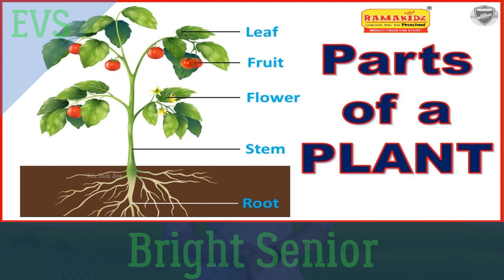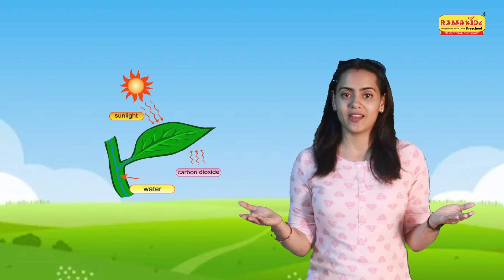Parts of Plants for Kids | Learn all about plant parts and their functions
Our topic for today is Parts of a Plant.
A plant has many different parts that perform various functions.
The 2 main parts of the plant are the root and shoot.
Root usually grows under the ground while shoot usually grows above the ground.
The shoot has different parts called the stem, leaves, flowers and fruits.
The stem is the stalk of the plant.
It helps the plant to stand upright.
It carries water and minerals from the roots to the leaves and carries food prepared by the leaves to the different parts of the plant.
Branches are parts that grow from the stem.
Leaves grow on the stem and branches.
They are usually green due to the presence of chlorophyll, which helps them to prepare food.
Leaves have small openings called stomata, through which plants take in and give out air.
Flowers are the reproductive parts of the plant.
They come in different shapes, sizes and colours.
By the process of pollination, many flowers develop into delicious fruits, which are eaten by us.
Roots help to anchor the plant to the ground.
They absorb the water and minerals required for the growth of the plant.